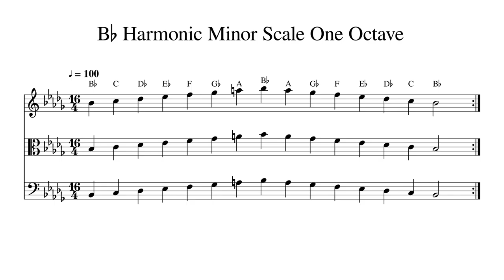B♭ B Flat Harmonic Minor Scale One Octave at 100bpm Backing Track BnW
Play or sing along. This track features double bass, cello, viola and violin playing B♭ B Flat Harmonic Minor Scale One Octave at 100bpm. Sheet music is provided on G treble clef, C alto clef and F bass clef.